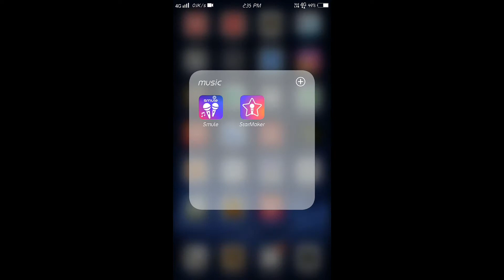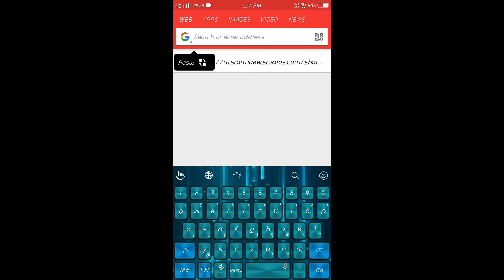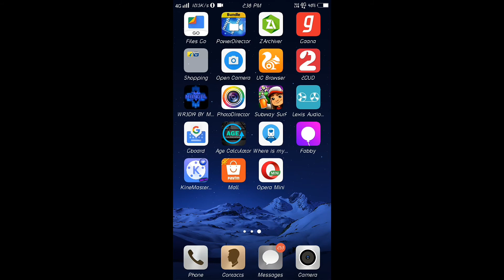How to download song from starmaker